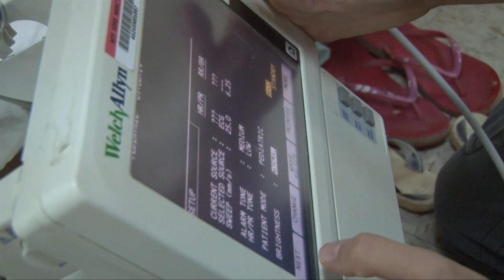Pacific Partnership 2012 Cambodia Pediatrics Aboard Mercy